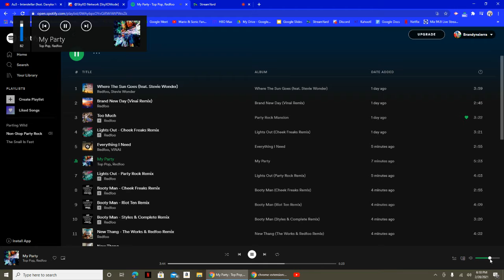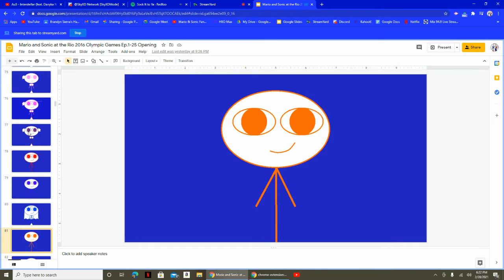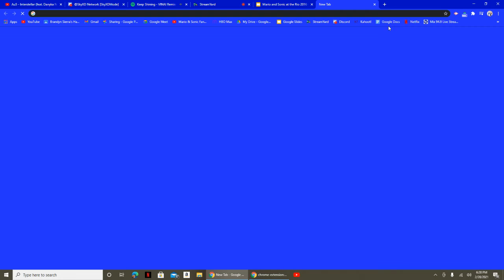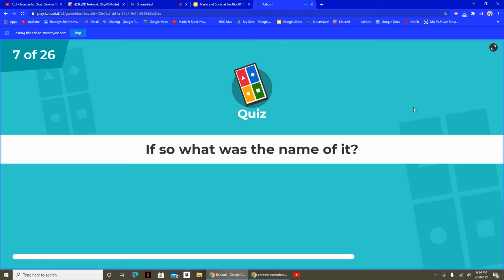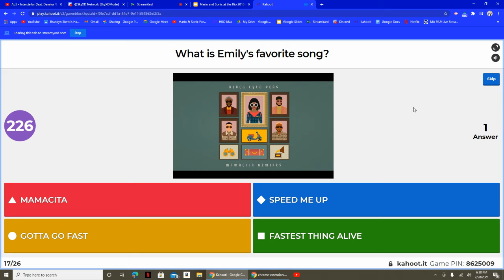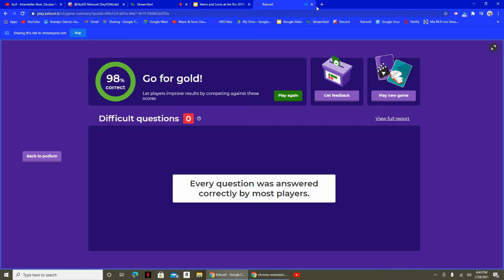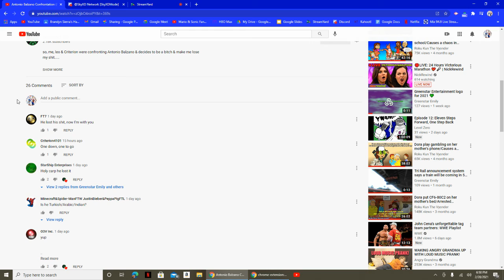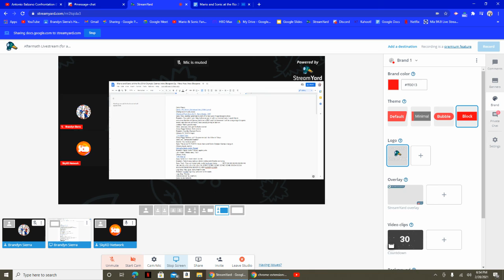Me Doing Aftermath Livestream (for anyone who had not a chance to join in)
This is for SkyXD Network. He was going to join in on my livestream I did earlier, but I ended so therefore I had to do this aftermath.

MOST CREDIT TO SkyXD Network for joining in this aftermath livestream